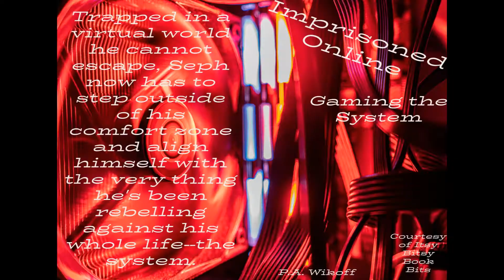Imprisoned Online: Gaming the System (A LitRPG Adventure Book 1) by P.A. Wikoff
Commit an online crime, go to an online jail. In this MMORPG penal colony, inmates PVP to gain EXP, loot, and most of all...survive.

Seph has been sentenced to play in one of these virtual correctional facilities. Sounds fun right? Maybe for some, but there is no worse punishment for Seph, mostly because he isn't a gamer. Will he be able to complete his sentence with all the trials and objectives thrown at him? Trapped in a virtual world he cannot escape, Seph now has to step outside of his comfort zone and align himself with the very thing he's been rebelling against his whole life--the system.

Game designer and avid gamer, P.A. Wikoff wrote this story as a love letter to a lifetime of gaming.